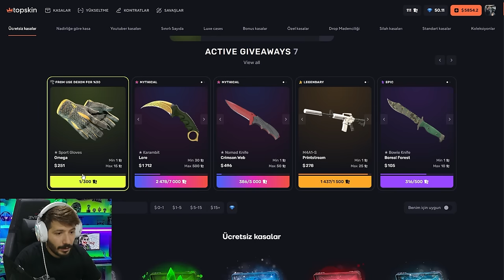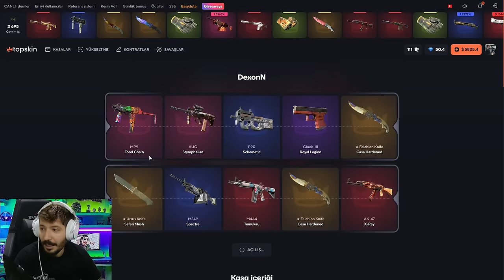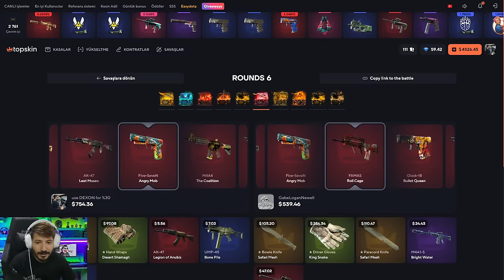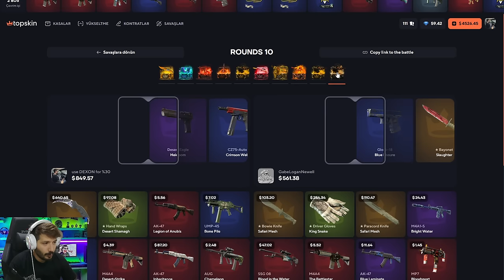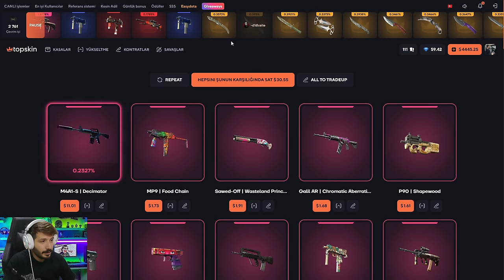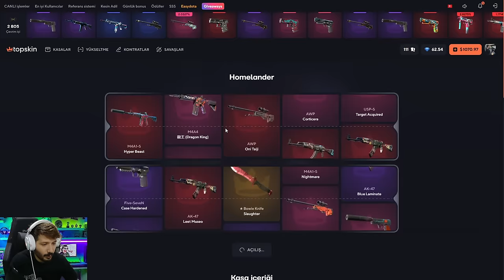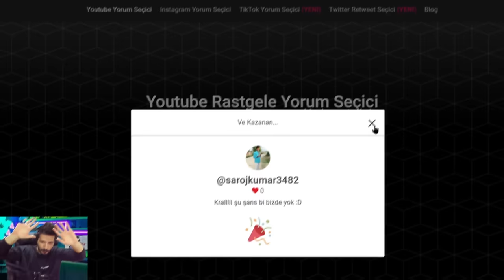3000$ TALON KNIFE TIGER TOOTH KATLADIM topskin Promo Code топскин промокод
% 35 topskin Promo Code : 1DWW
топскин  промокод : 1DWW
Giveaway secret code: DEXONGW